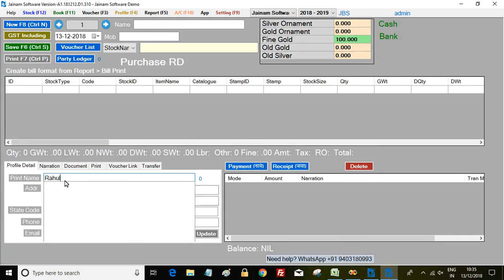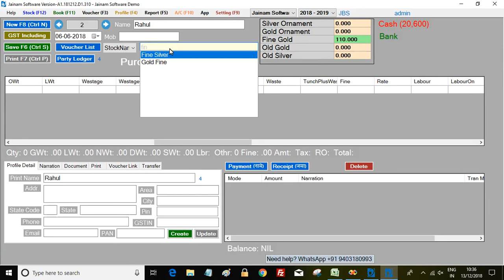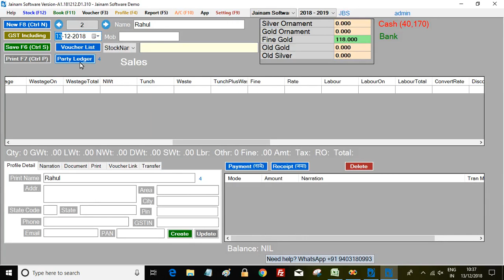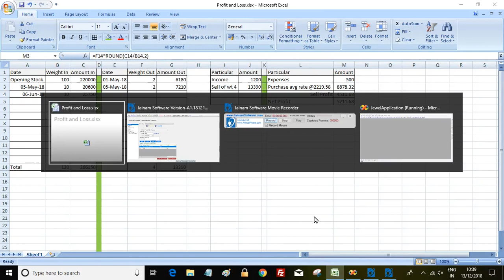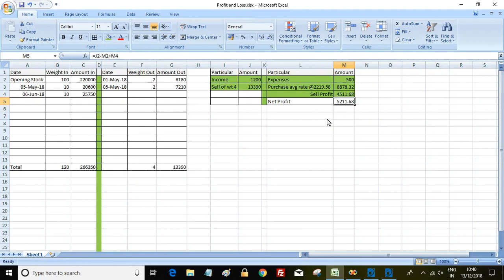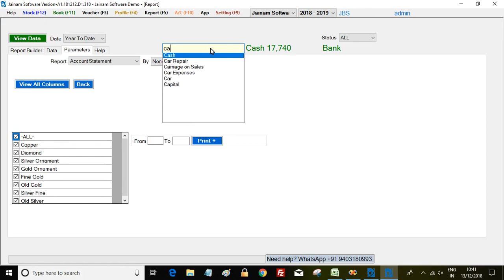How to calculate profit and loss for jewelers | Jeweller Profit & Loss account | Jainam Software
This video provides the information on how to create profit and loss statement for jewelers using Jainam Software.

Calculating income statement and profit and loss account of jewellery is very difficult. Jainam Software makes creation of P&L account for Gold, Silver extremely easy and configurable way.